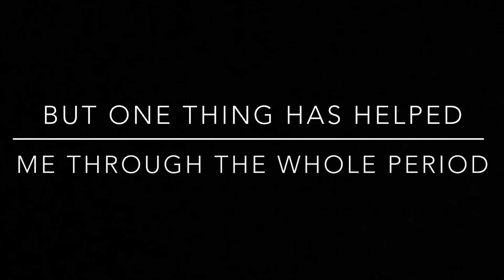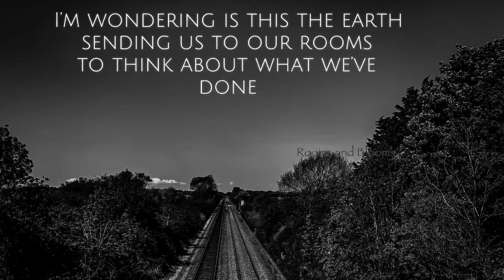It’s been a difficult year